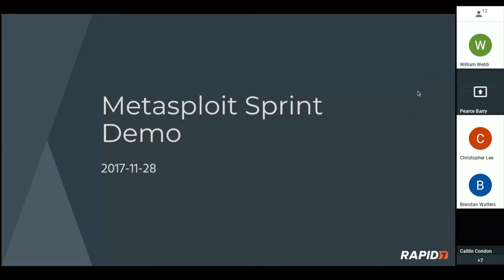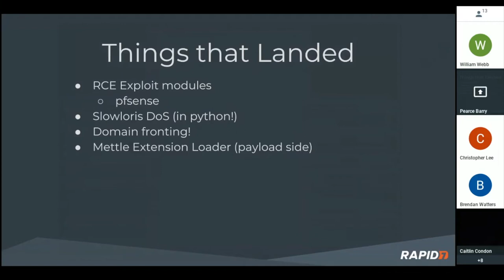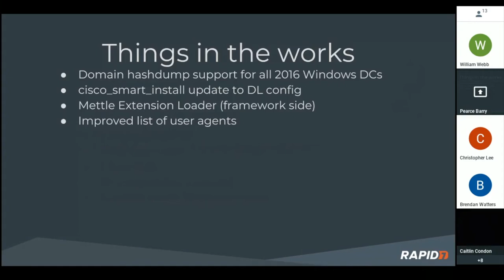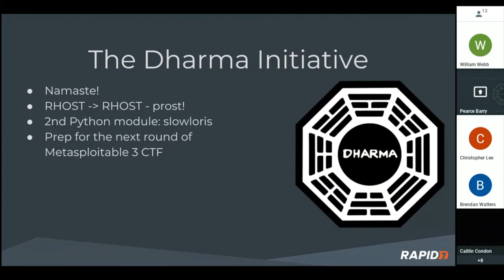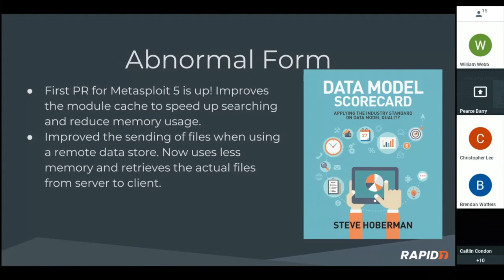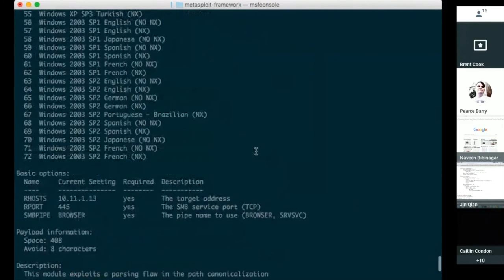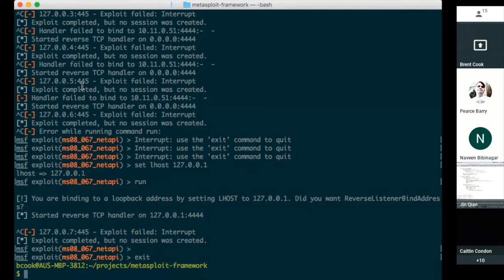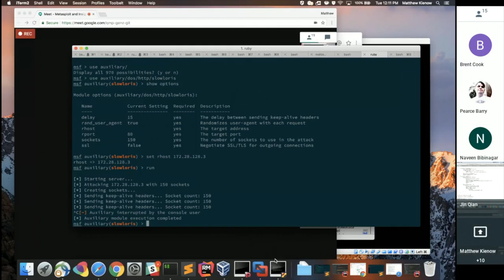Metasploit Demo Meeting 11-28-2017